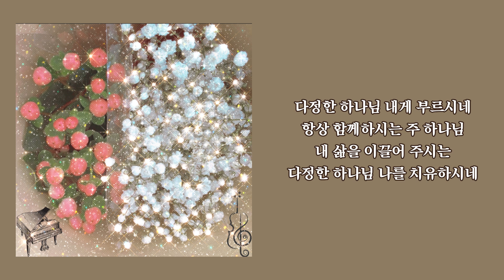다정한 하나님 - 82peoples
82peoples [다정한 하나님]

다정한 선생님께 레슨을 받으면서, 다정한 마음씨에 아이디어를 얻어서 만든 곡 입니다.

삶의 길에서 마주하는 고단함과 외로움 속에서, 우리의 곁을 지키시는 하나님의 다정함을 노래한 앨범, '다정한 하나님'이 발매되었습니다.
이 앨범은 삶에 지친 사람들에게 따뜻한 위로와 사랑을 전하며,

'다정한 하나님' 은 삶이 힘들고 인간관계 또는 사업,공부에 실패했을때, 아무도 곁에 남지 않은 것 같은 순간에도 변함없이 우리를 안아주시고 치유하시는 하나님의 사랑을 담아냈습니다.

이 곡은 하나님이 우리의 삶 속에서 어떻게 함께하시며, 연약한 우리를 이끌어주시는지를 감동적으로 표현하고 있습니다.

앨범 전체가 하나님의 다정한 손길과 끝없는 사랑을 느끼게 해주며, 힘들고 지친 순간에도 하나님께서 항상 곁에 계심을 믿고 의지할 수 있도록 격려합니다.

이 앨범을 통해 하나님의 사랑이 여러분의 삶에 깊이 스며들기를 바랍니다.

:: Credit
Produced by 82peoples
Composed by 82peoples
Lyrics by 82peoples
Piano. JOJO
Vocal. Jimin Hong
Violin Hyemin Hong
Mix & Mastered by Blue Tail

* 가사
지치고 고단한 내 삶에
한 줄기 빛 조차 없을 때
나약한 나의 삶에
아무도 곁에 남지 않네

무너진 나의 삶에 주만이
날 감싸 안아주시네
상처받은 내맘을 치유하사
따스히 품어주시네

다정한 하나님 내게 부르시네
항상 함께하시는 주 하나님
내 삶을 이끌어 주시는
다정한 하나님 나를 치유하시네

여리고 가난한 내 삶에
잠깐의 쉼 조차 없을 때
연약한 나의 삶에